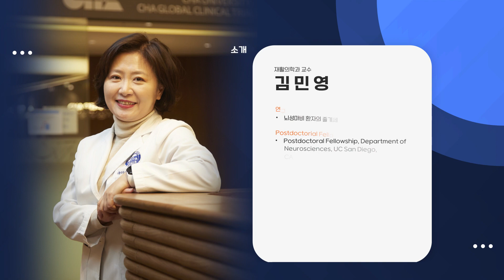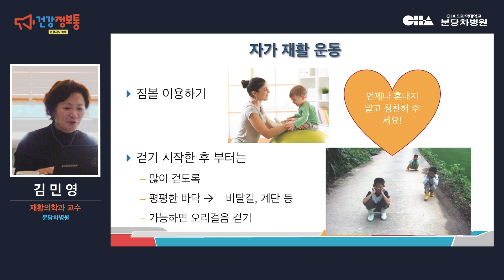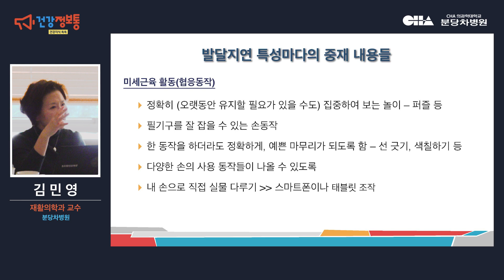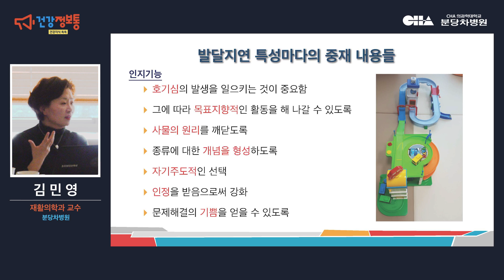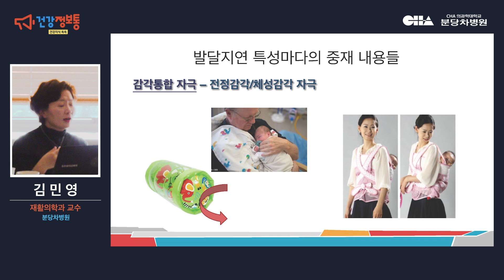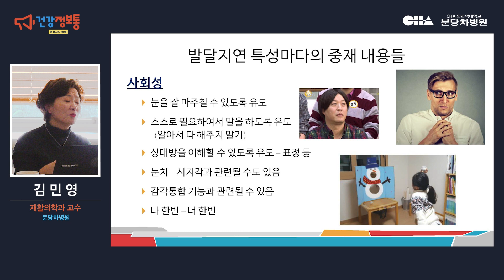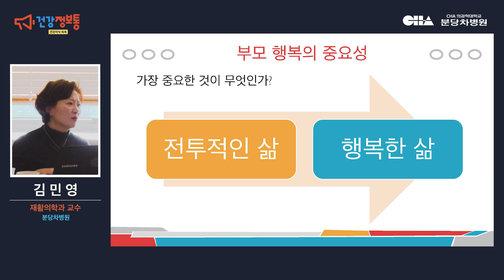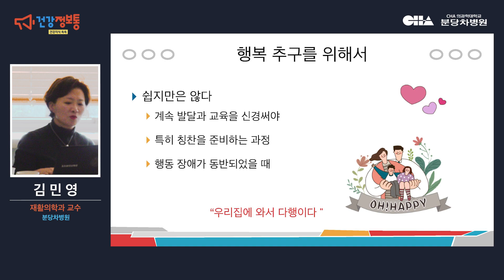5편. 발달지연(발달장애) 특성별로 부모님이 집에서 해줄 수 있는 것들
우리아이 발달재활 로드맵! 많은 부모님들이 아이의 성장이 늦는 건 아닌지, 발달지연일 경우 어떻게 아이를 케어해야 할지 고민이 많으실 것 같습니다.

분당차병원 재활의학과 김민영 교수가 발달재활 로드맵을 통해서 아이의 발달지연(발달장애)에 대해 자세히 알려드립니다.

치료 잘하는 병원, 분당차병원